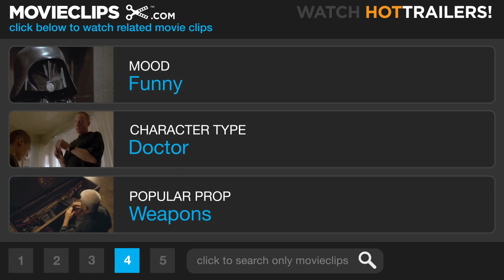Star Trek 4: The Voyage Home (10/10) Movie CLIP - Not In His Nature (1986) HD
CLIP DESCRIPTION:
When Spock (Leonard Nimoy) can't rely on science and hard facts, Bones (DeForest Kelley) tells him to take his best guess.

FILM DESCRIPTION:
Star Trek IV: The Voyage Home (1986) concludes the story arc begun with Star Trek II: The Wrath of Khan (1982) and continued in Star Trek III: The Search for Spock (1984), but on a wholly new, different, and upbeat note. As the movie opens, months have elapsed since the events in Star Trek III; Admiral Kirk (William Shatner), McCoy (DeForest Kelley), Scott (James Doohan), Sulu (George Takei), Uhura (Nichelle Nichols), and Chekhov (Walter Koenig) are marooned in self-imposed exile on Vulcan, along with the resurrected and regenerated Spock (Leonard Nimoy, who also directed). While Spock tries to sort out the Vulcan and human halves of his resurrected psyche, the others prepare to return to Earth to face a brace of charges by the Klingon Empire and Star Fleet over events on Genesis. Taking off in their commandeered, jerry-rigged Klingon ship, they head to Earth, not knowing that a new crisis could destroy their home world -- a huge, immensely powerful alien probe has entered the galaxy and established a position near Earth, disabling every vehicle and installation in its path with its energy and communication output, and has ionized the entire atmosphere and started vaporizing the oceans, leaving the planet only hours to survive. Spock determines that the probe is sending out signals to another intelligent terrestrial life form, humpbacked whales, which no longer exist. Using the gravity slingshot time-warp effect (established early in the original series) to travel back into Earth's 20th century, Kirk and company land in 1980s San Francisco to try and bring humpbacked whales to the 23rd century, to respond to the probe. Thus starts a surprisingly breezy, light-hearted, yet serious odyssey through the past (comparable to the best work of the original series), as the crew learns to deal with exact-change buses, angry drivers, punk-rock enthusiasts and other elements of '80s life, and Kirk tries to persuade a scientist (Catherine Hicks) of his good intentions for two whales in captivity. The screenplay, co-authored by Steve Meerson, Peter Krikes, Nicholas Meyer, and Harve Bennett (from a story by Nimoy and Bennett), is the cleverest and most sophisticated of all the Star Trek movie screenplays, recalling some of the elements of Meyer's earlier time-travel movie Time After Time and also anticipating the feel and tone of the series Star Trek: The Next Generation (which would be on the air not quite a year later). Nimoy's direction offers a combination of brisk pacing and a deep love of the characters and the actors, as well as a serious appreciation of the humorous aspects of the script, and Shatner gives his best performance of any of the movies.

CREDITS:
TM & © Paramount (1986)
Cast: DeForest Kelley, Leonard Nimoy
Director: Leonard Nimoy
Producers: Harve Bennett, Brooke Breton, Kirk R. Thatcher, Ralph Winter
Screenwriters: Harve Bennett, Nicholas Meyer, Peter Krikes, Steve Meerson, Leonard Nimoy, Gene Roddenberry